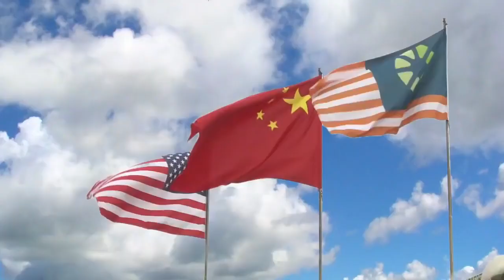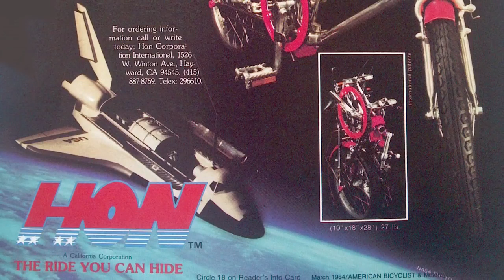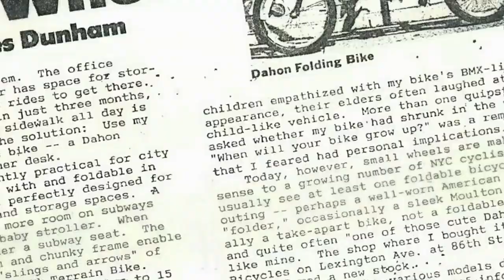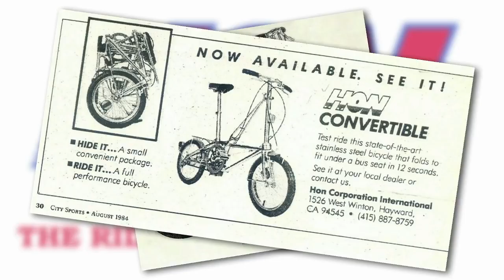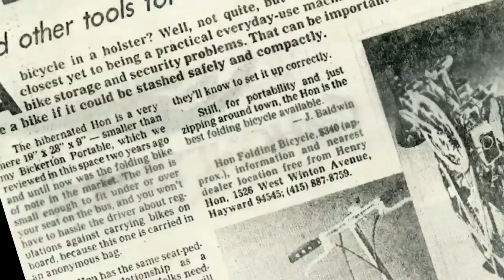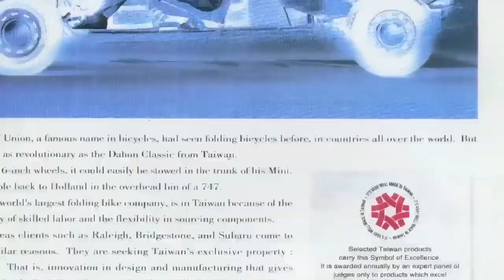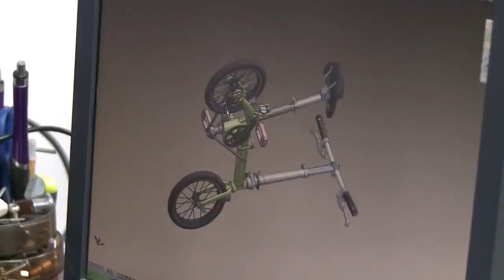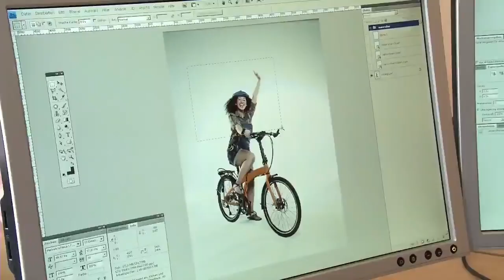Dahon Folding Bike Malaysia, DAHON 30 Years Strong a mini documentary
Mini documentary  on DAHON's 30th Anniversary. With interviews from CEO and folding bicycle inventor Dr. David Hon, co-founder and Vice President, Henry Hon.

Welcome to Dahon Folding bike Malaysia, Do you want to buy a Dahon Folding Bicycle online? Our company has the Dahon Folding Bicycles you’re looking for. Dahon Folding  Bike Malaysia is dealer of Dahon Folding Bicycles and has a large and affordable range. We also often have Dahon Folding Bicycles on sale, so keep an eye on our sale button. The most affordable online Dahon Folding Bicycle shop!